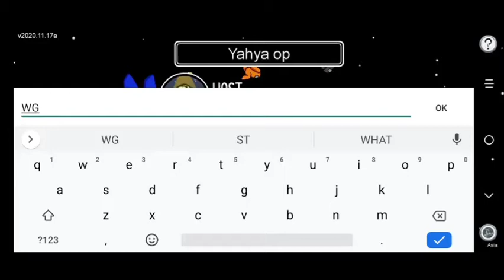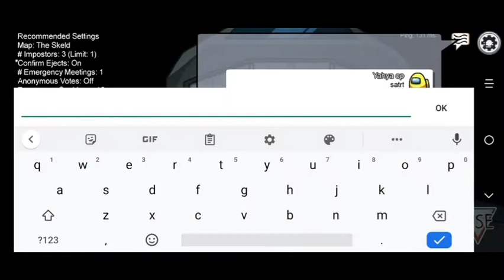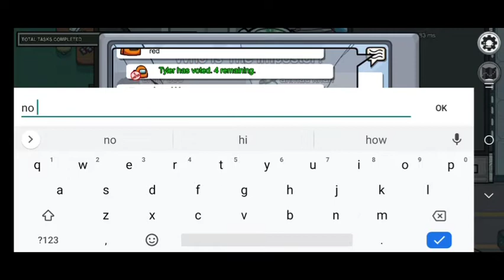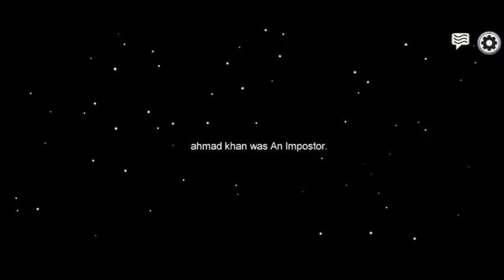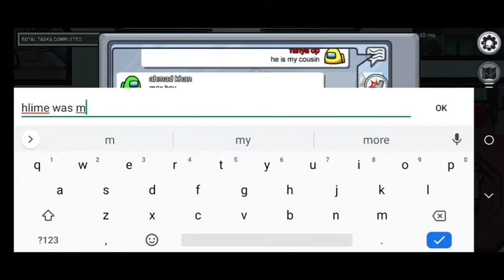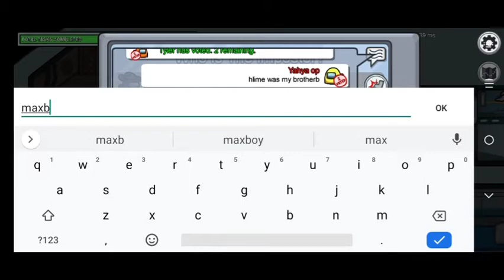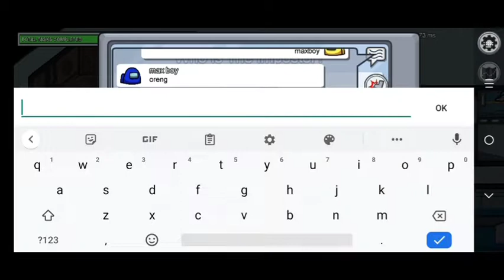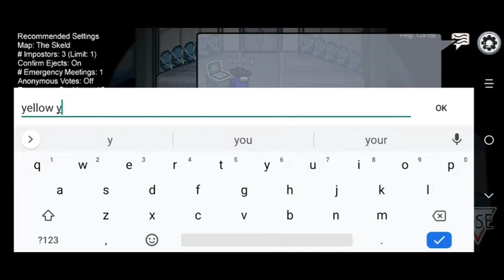Among Us Game Play I go IQ 1000 - Helping to Improve IQ imposter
Among Us Game Play. how to improve imposter IQ in among us